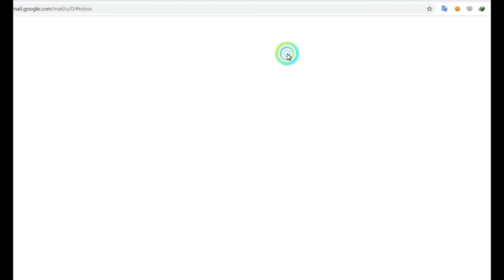A Session with Rohini Hattangadi | Acting Life | Part 1 | Cinmaa.com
Rohini Hattangadi is an Indian actress, known for her work in Marathi-language and Hindi Films, Television and Theatre. She has won two Filmfare Awards, one National Film Award, and is the only Indian actress to win the BAFTA Award for Best Actress in a Supporting Role for her performance as Kasturba Gandhi in Gandhi (1982). An alumna of the National School of Drama of New Delhi, Hattangadi had worked mainly in theatre when she made her movie debut with Arvind Desai Ki Ajeeb Dastaan in 1978. Some of her noted cinematic roles were in such art films as Arth (1982), Party and Saaransh (1984). Hattangadi was mostly offered character roles in mainstream Hindi cinema after her portrayal in Gandhi, often typecast in mother roles much ahead of her years. Respected for her acting prowess, she has appeared in over 80 feature films, and is active in theatre and television.

In this Rohini Hattangadi talks about her acting life, her movies, her suggestions about acting etc.